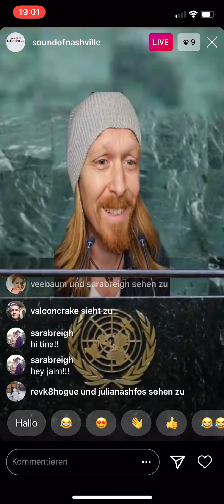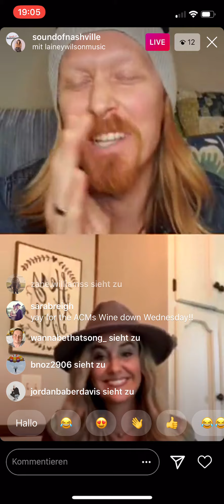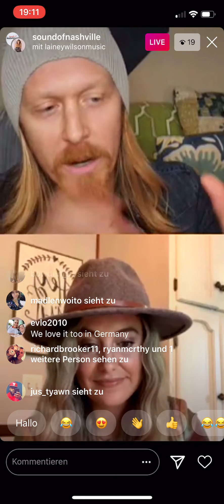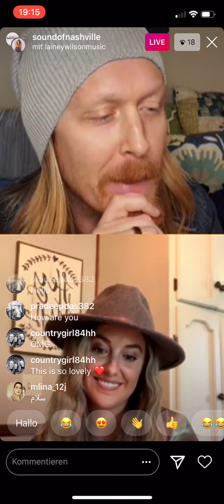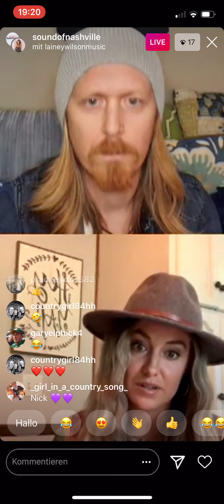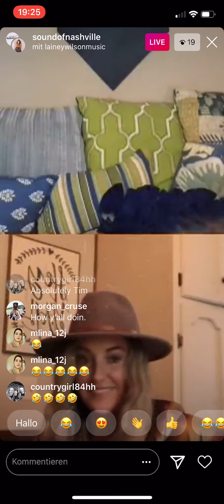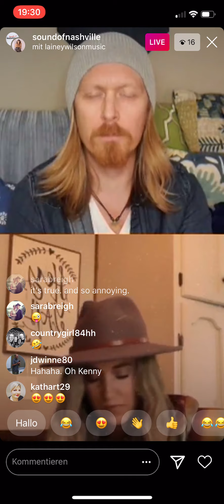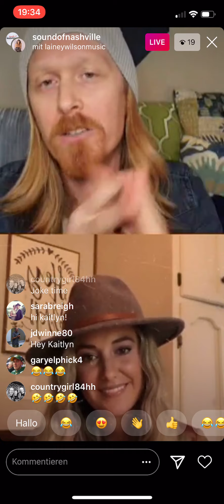Kuarantine with Kenny | Episode #22 | Guest: LAINEY WILSON | Sound of Nashville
Wir bringen den Sound of Nashville nach Deutschland! Weitere Informationen

Kenny hat sich auf der Suche nach der Toilette im Gebäude der Vereinigten Nationen verirrt….glücklicherweise hat er rechtzeitig zu „Kuarantine with Kenny“ zurückgefunden, um seinen Gast Lainey Wilson zu begrüßen.

Die Quarantäne hat Lainey mit Songwriting zugebracht – wir sind gespannt, wann sie ihre 22 geschriebenen Songs veröffentlichen wird. Ein neuer Song erscheint bereits am 31.07. Haltet Ausschau!

Begeistert erzählte sie von ihrer Tour mit Eric Paslay. Im Mietwagen über die Autobahn und quer durchs Land lernte sie Deutschland kennen und würde gerne zurückkommen, um für ihre Fans auch ihre aktuelle Single „Sunday Best“ zu spielen. Ihre Sonntage verbringt sie auch gerne in der Natur - in Begleitung ihres süßen Hundes, den wir während des Gesprächs kennenlernen durften. Lainey erzählte uns zudem, wie sie zum „Bell Bottom Country“ Sound kam und wie sie, angefangen auf einer Geburtstagsparty, 5 Jahre lang als Hannah Montana Imitatorin gebucht wurde.
Beim traditionellen „Wheel of Filters“ tobten sich Kenny und Lainey aus. Und es gab Musik und einen Abschlusswitz über Gitarren und Thunfisch!